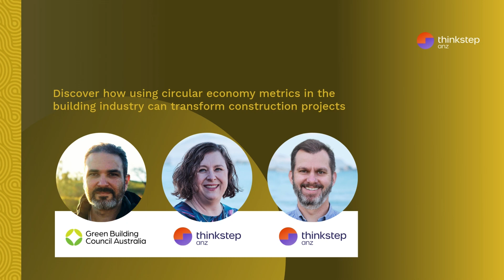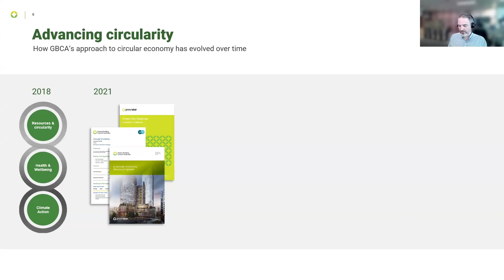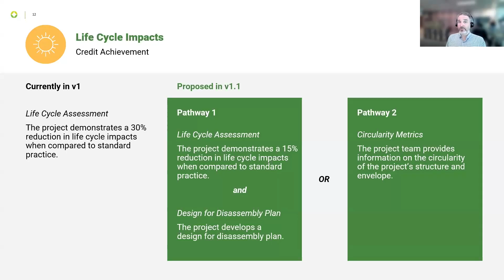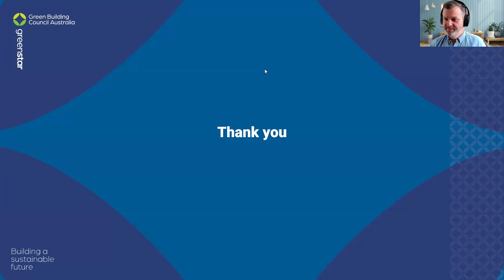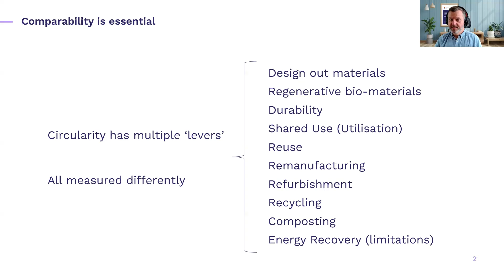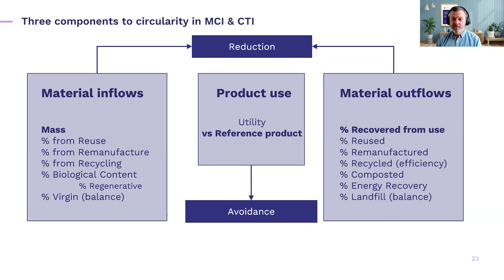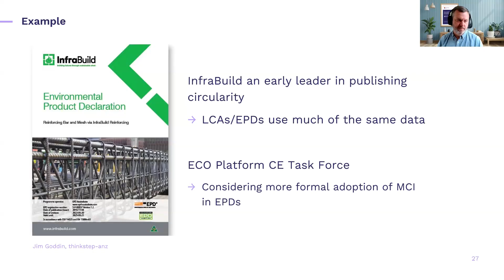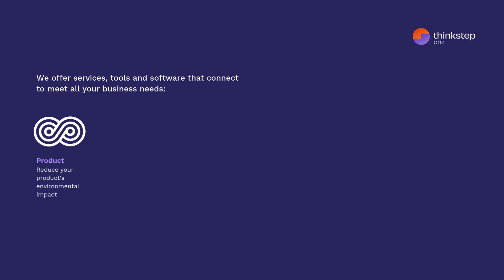Integrating circular metrics in Green Star projects - Webinar with GBCA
We got into how circular economy metrics can reshape construction projects, learned how GBCA is planning to integrate these principles within the latest Green Star Buildings, Fitouts and Products tools to drive sustainability beyond recycling.

Launched in 2020, Green Star Buildings is a holistic rating tool designed to tackle the industry's future challenges. The consultation for the latest update, Green Star Buildings v1.1, addresses feedback on individual credits and provides technical amendments, clarifications and improvements identified by project teams who have used the tool. The update also includes practical ways to embed circular principles across construction projects.
GBCA is also developing circularity principles and metrics for both the proposed Green Star Fitouts tool and the Responsible Products Guidelines.

This webinar was recorded in November 2024.